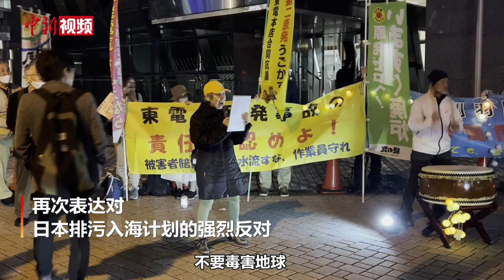日本民众在东电总部前集会反对核污染水排海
日本政府一意孤行决定将福岛核污染水排放入海引发日本国内外广泛担忧。当地时间4月5日，日本民众在东京电力公司总部前举行集会，在现场高呼“反对核污染水排海！” “不要杀死海洋！” “不要毒害地球！”等口号，再次表达对日本排污入海计划的强烈反对。